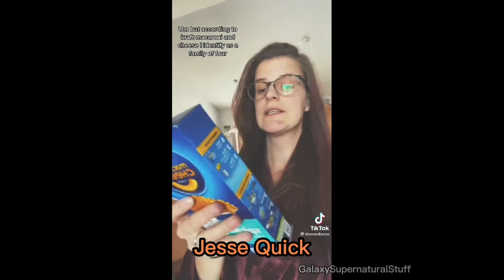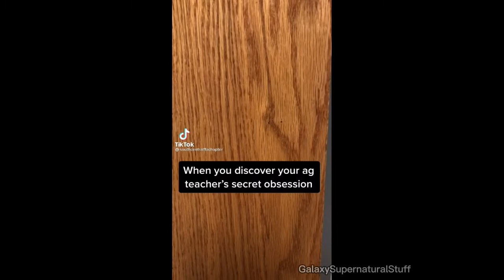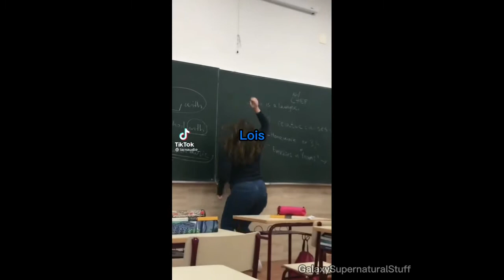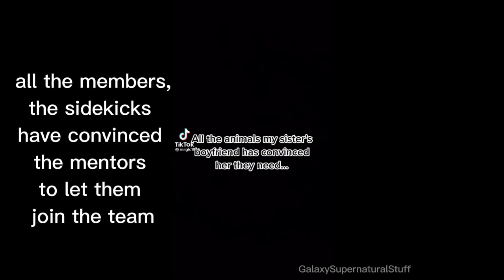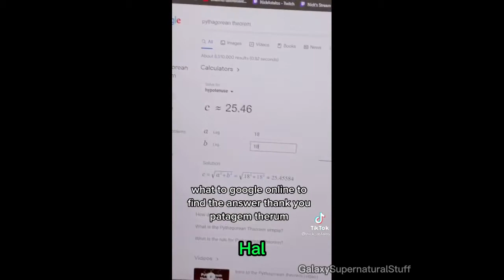DC Comics/YJ || TikToks/Vines #34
I'm really happy I found an app with which I can make these kind of videos longer